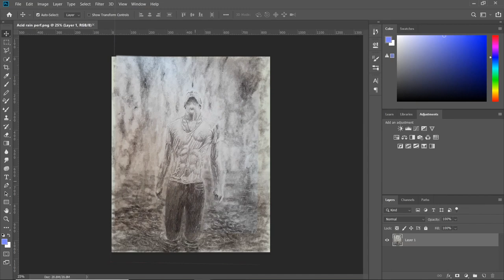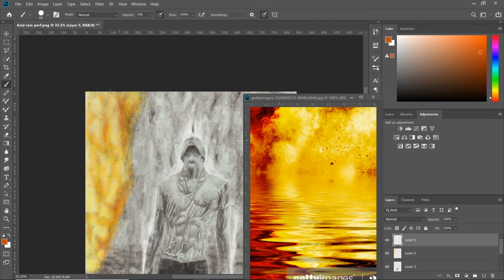Lorn - Acid Rain(Drawing process by Sinuos)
This is going to be the last drawing video that I am doing, at least for now. I will be busy trying to create a new way of expressing my work, in a new format.